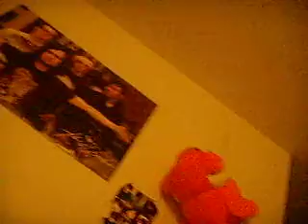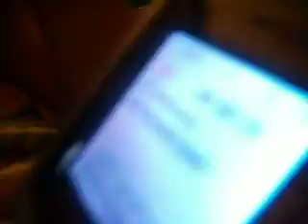I Heart Anthony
Prank calls to a douche.